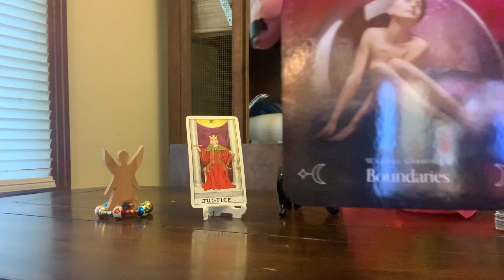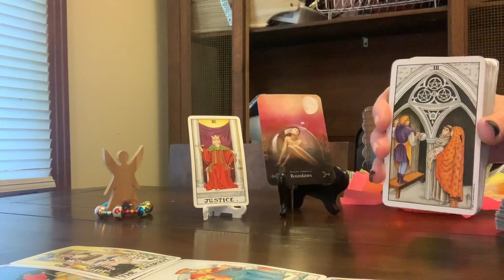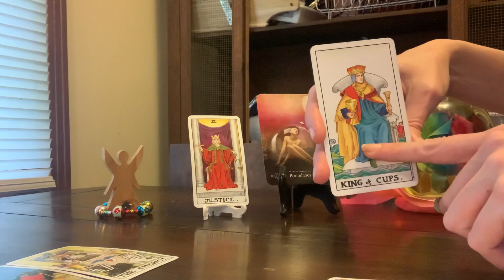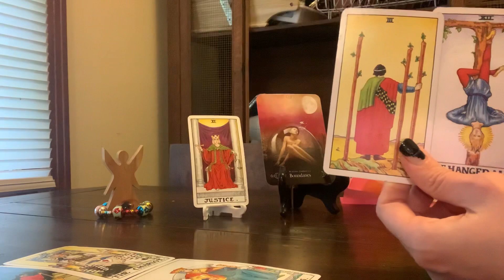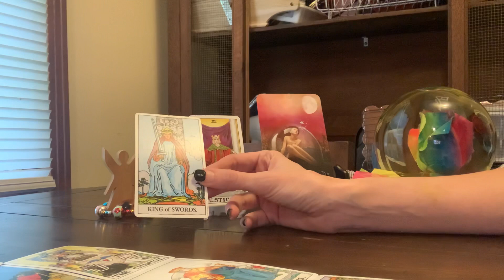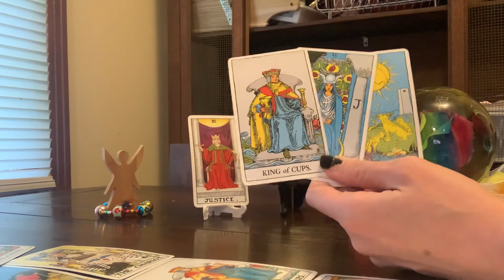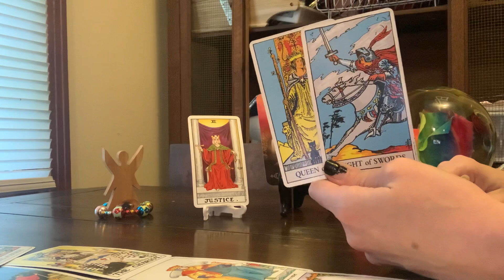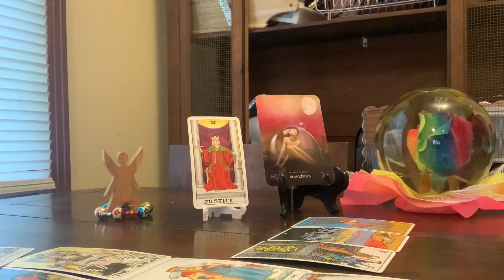CANCER “They TRYING To WAIT YOU OUT; Oh BOYEEEEE 🙄😝!!!!”